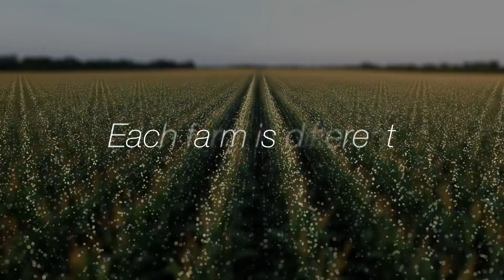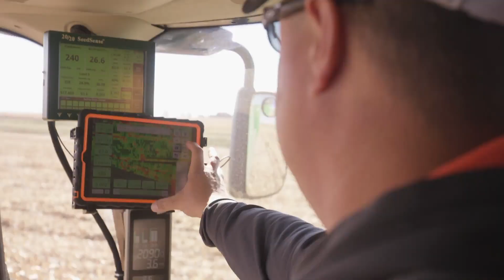Climate FieldView Vision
Climate FieldView can remove the guesswork from farming delivering precise solutions uniquely tailored to the needs of each operation.